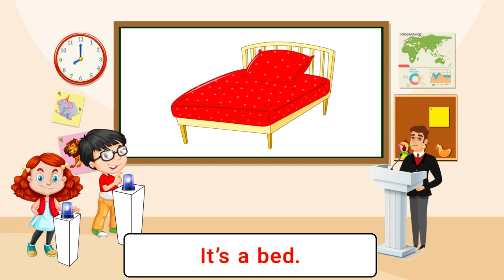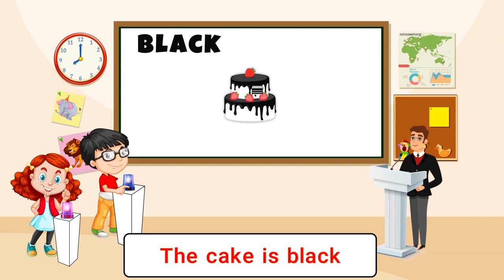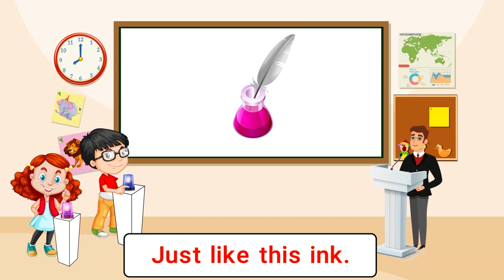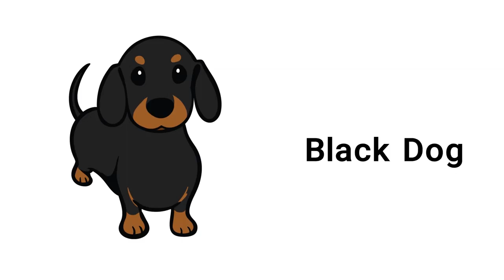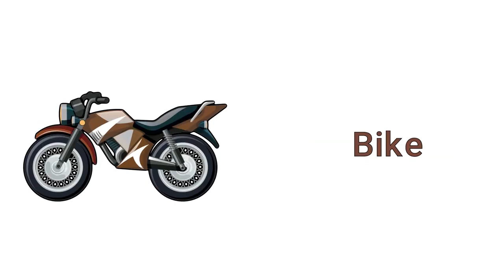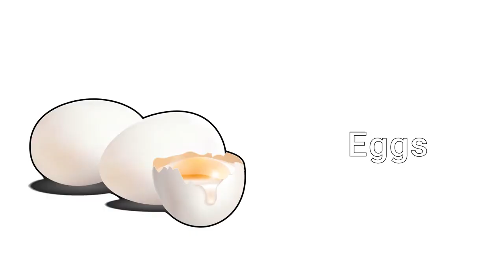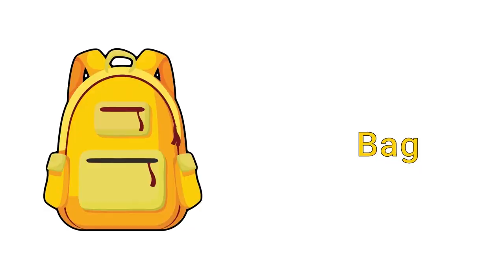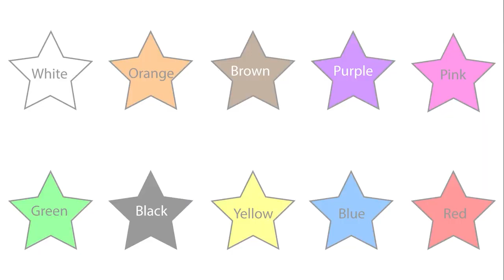Learn colors with soccer ball | Ten colours name in English | Learn colors with cars and stars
Learn colors with soccer ball | Ten colours name in English | Learn colors with cars and stars | learn colors for toddlers

This video is parts to kids learning which includes learn colors for kids, learn colors with soccer ball, ten colours name in english, learn colors with cars and stars and preschool learning videos.

Friendly speaking, E-learning educational videos for kids are playing a vital role for kids learning and mental growth day by day. In this regard, The Soft Roots prepare videos for early childhood education, kids videos for kids, videos for kids, videos for kids to learn and videos for kids to watch.

This is the fun filled learning video of colors. This will help your children to learn colors for toddlers, learn colors with baby panda, learn colors with cars and stars, learn colors with cars, learn colors with 6 soccer balls and learn colors with balls. This video is just for you, we have a fun way to learn colours with fun and ease. Appealing jingle and catchy tunes counting for kids can't get better than this, and your little one will love it for sure.